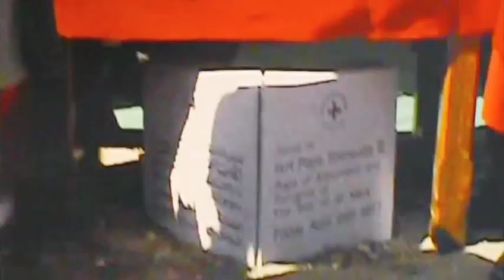1977-04-29 Laying St Mark's Church Foundation